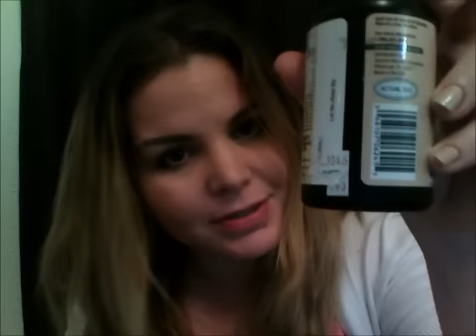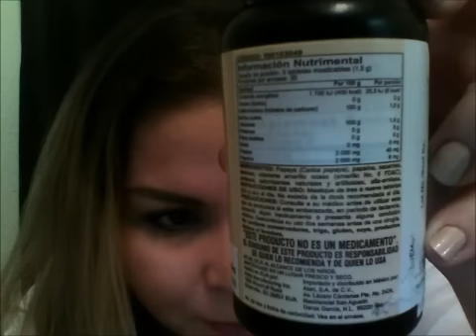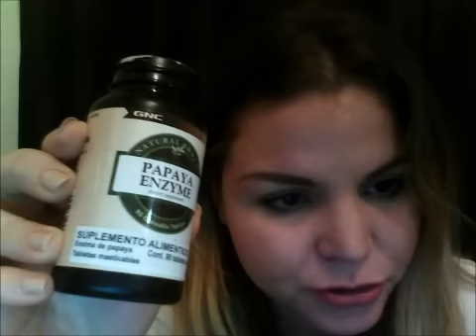Enzima de Papaya GNC. LA VERDAD!!! / ABRIL FUENTES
Mi experiencia con encima de papaya de GNC
Si quieres bajar de peso visita a tu medico
No te arriesgues consumiendo recetas mágicas!!.
Este video solo aporta mi experincia en la ingesta de la enzima de papaya.

SIGUEME!